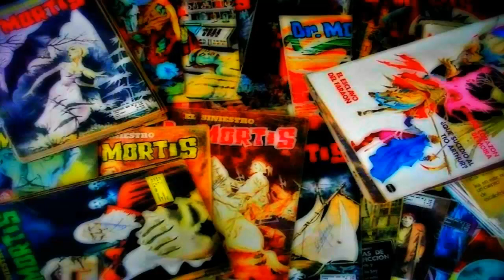El Siniestro Dr. Mortis - Bajo El Signo De Vampa 1